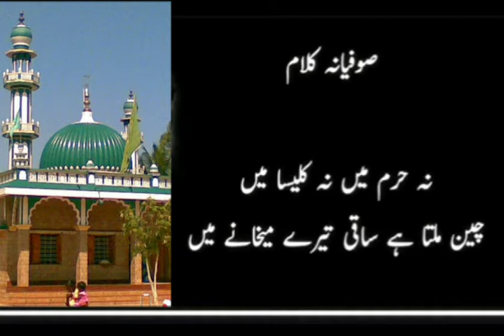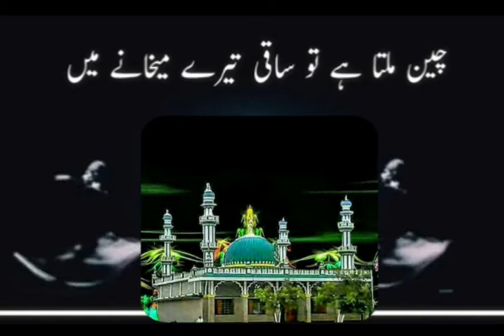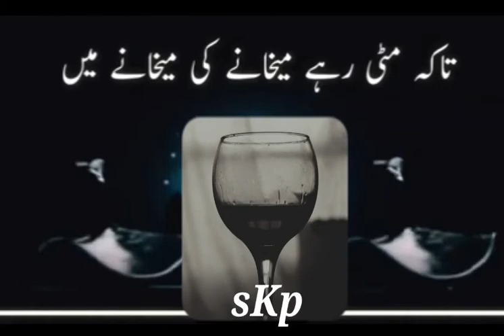Na Haram me Na Kalisa me Na Butt Khaane me,Chain milta hay to Saqi Tere Maikhane me...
skp Sufi videos : Entertainment purpose only

Non-Profit , Educational or personal use only

Huzur Sayyed Mohammed Khalandar Shah Peeran WaliAllah Khadri (qsa)
JOGAL, KARNATAKA

JogalBawaa jee
KhalandarBawaa jee